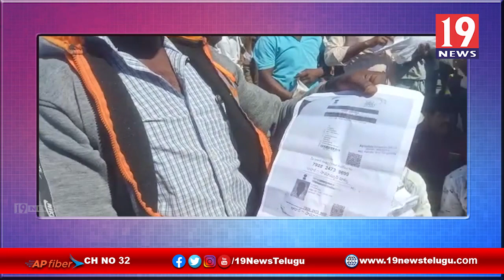రైతులకు సరైన న్యాయం జరగడం లేదంటూ సంగారెడ్డి జిల్లా రైతులు ధర్నా